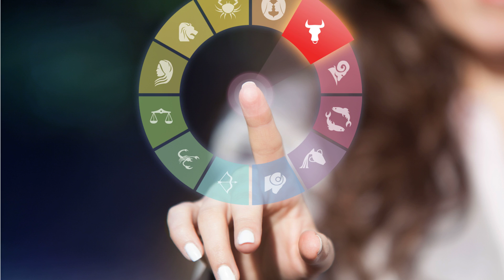HORÓSCOPO SEMANAL: AS PREVISÕES PARA CADA SIGNO DO ZODÍACO DE 25 A 29 DE ABRIL DE 2022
Mais uma semana chegou e surpresas podem movimentar os últimos dias de abril de 2022! Aqui você confere o horóscopo semanal. com previsões para todos os signos do zodíaco. Confira tudo o que pode rolar de 25 a 29 de abril de 2022: Áries Serão alguns dias para cuidar de seus pensamentos e não cair em situações negativas. Lembre se que para controlar melhor suas energias. é preciso ter calma e se afastar da inveja. Seu melhor dia será quinta feira e será um dia cheio de boas notícias relacionadas ao ambiente de trabalho e familiar. Seus números da sorte são 9 e 31. Sua cor é o amarelo. Um amor do signo de Virgem. Touro ou Capricórnio irá procurá lo e será muito compatível com você. Você conserta situações de documentação e termina de estudar. São tempos de amadurecimento em todos os sentidos. inclusive na vida intelectual e financeira. Touro Uma mudança positiva ocorre em sua vida amorosa. Um amor do signo de Peixes. Câncer ou Escorpião entrará em sua vida e é preciso se deixa amar. É sua hora de seja feliz. No seu aniversário. lembre se de celebrar e estar com quem ama. Você viaja a trabalho. Um animal estimação dará muita alegria. A boa sorte chega com os números 4 e 39. Seu melhor dia será terça feira e sua cor de abundância é o laranja. Não duvide em nenhum momento que você pode se tornar um vencedor. Evite problemas financeiros e previna se de fraudes. Tenha atenção. Gêmeos Será uma semana cheia de assinaturas. contratos e mudanças positivas no emprego. Apenas seja discreto com seus sucessos para não atrair a inveja. Você faz um exame ou prova. Seus números são 1 e 29. Seu melhor dia será a quinta feira e sua cor de prosperidade é o azul  você deve usá la mais em suas roupas. São ótimos dias para mudar o visual e se renovar com toda a atitude. Não fique tão desanimado e tenha uma alimentação balanceada para ter mais energia; movimente se. Uma viagem pode acontecer. Cuidado ao emprestar dinheiro. às vezes é melhor dizer não. Câncer A última semana de abril será de triunfos. Aproveite tudo o que está fazendo e veja como é possível conseguir o que deseja. Tenha cuidado com a inveja. especialmente de amigos próximos. neste momento é melhor não confiar em ninguém. Não procure aquele amor que se afastou de você. pois é hora de fechar círculos e começar a conhecer pessoas mais compatíveis. Haverá dias de pressão no trabalho e com problemas que devem ser resolvidos com calma. Cuide da alimentação. Você já terá as soluções para seus problemas em breve. Seu melhor dia será terça feira. seus números da sorte são 4 e 55. Sua cor é o laranja e o azul. Uma gravidez pode ser descoberta. Leão Na última semana de abril você passará por decisões importantes em seu ambiente de trabalho. então leve em consideração todas as possibilidades de um emprego melhor. Você viajará em breve. Tente não falar muito dos seus planos para não atrair inveja. Conserte o carro e prepare se para estudar. No amor você decide estar em um relacionamento e conhece pessoas do signo de Sagitário ou Câncer que serão muito compatíveis com você. Você terá sorte na quinta feira com os números 7 e 16. Tente pagar suas dívidas. Lembre se que. embora decisões importantes. como casamento ou mudança de residência. o assustem. é preciso confiar que a boa sorte está ao seu lado. Confira mais: Os signos que podem encontrar com o passado na última semana de abril de 2022 Virgem Momento em que a sorte sorri para você em tudo que quer fazer. Será uma semana de muito estresse no trabalho e reuniões; você deve manter a calma nos piores momentos e para sair triunfante de qualquer adversidade. Você terá a sorte na quarta feira com os números 3 e 29. Serão dias de clareza e confiança em tudo o que você faz em sua vida pessoal. Um amor irá pedir perdão; lembre se de que esses são momentos de remover rancores de seu coração. Você deve ter...